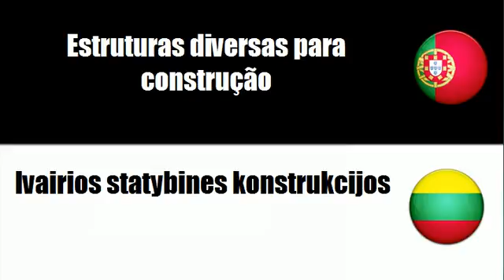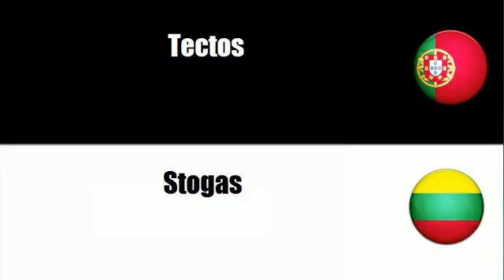Português+Lituano = Estruturas diversas para construção